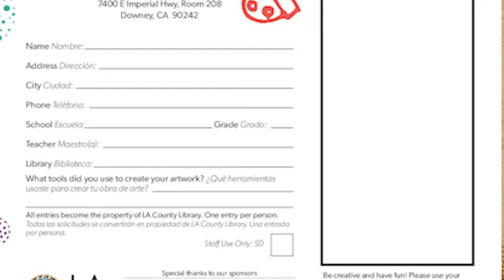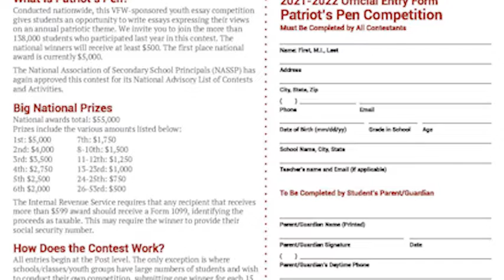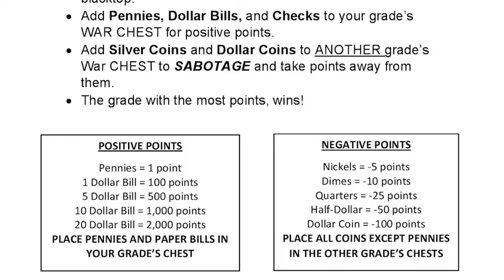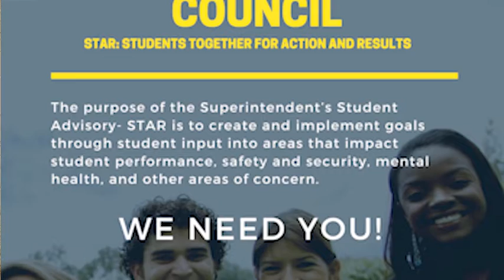HDS Morning Announcements 10 22 21